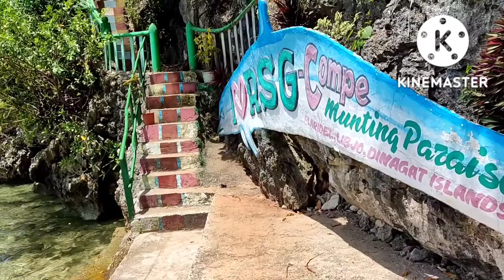RSG Compe Beach Resort Dinagat Island || Papa Gibson Birthday Celebration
📍RSG Compe Beach Resort
RSG Munting Paraiso Beach Resort
Brgy. Plaridel, Libjo, Dinagat Islands

This is a 3in1 Resort!👇🏻
✔️Beach
✔️Man-made Swimming Pool
✔️Cave Pool

Resort Expectations?
📌Stalagmites & Stalactites Pennacles
📌Stunning Landscapes
📌Turquoise Cave Pool
📌Man-made Staircase Entrance in Cave
📌Free using of life-jacket (no worries sa hindi marunong lumangoy)
📌Child friendly swimming pool

Arat na!🌴